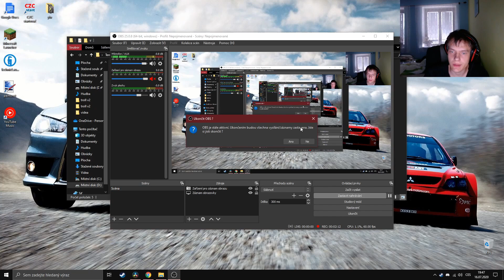Slime Rancher krmíme a krmíme